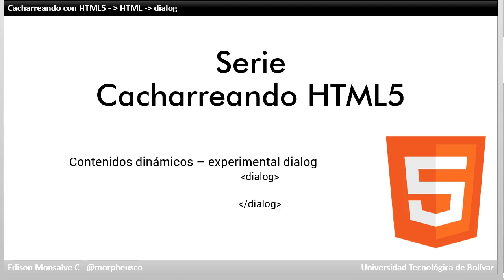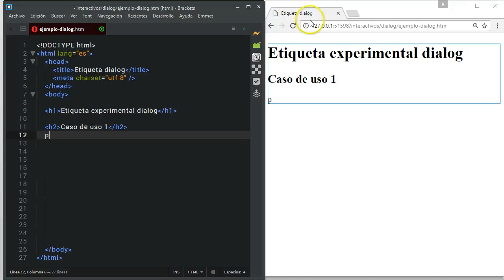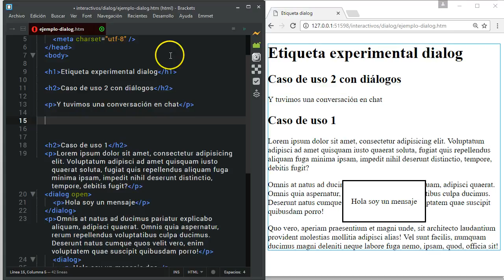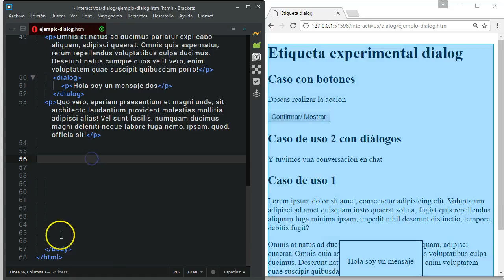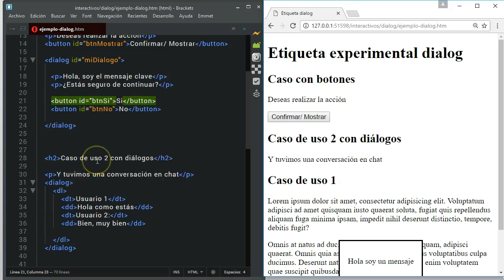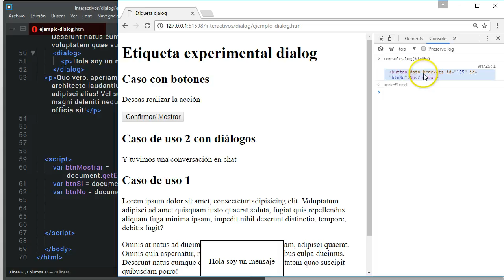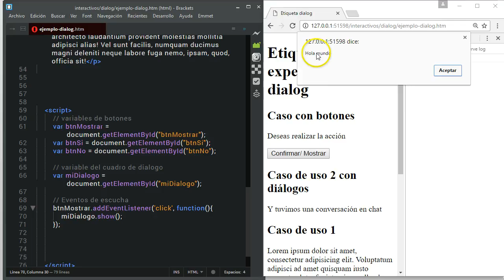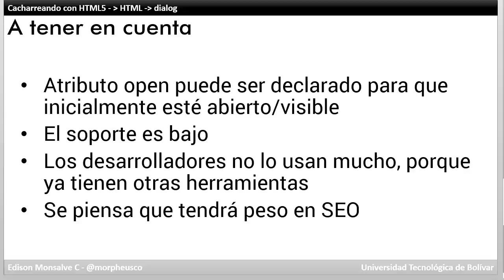Cacharreando html5 contenido dialog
Serie Cacharreando con HTML5 - Componente contenido - dialog